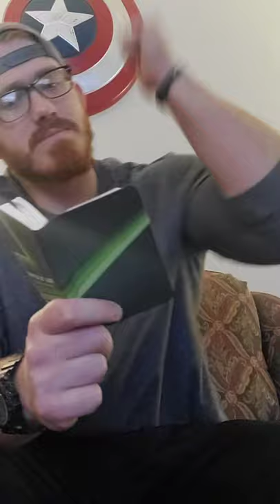"The All-Sustaining Love & Goodness of GOD" - Psalm 89:19-37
Wednesday Morning Devo & Encouragement!